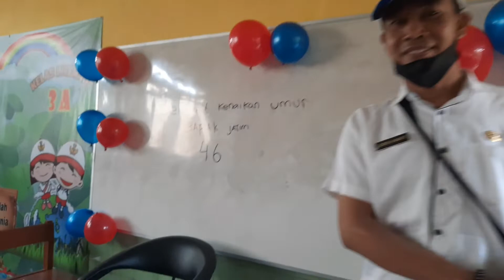Surprise ULTAH guru dari siswa bikin nangis dan haru di kelas